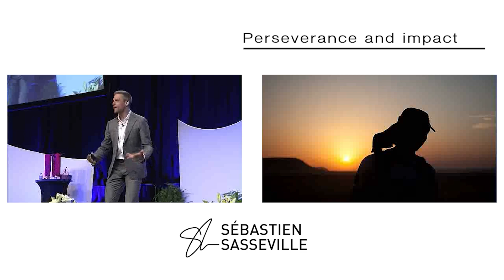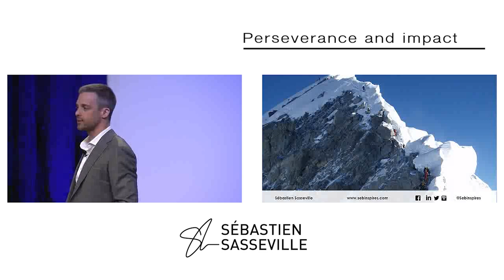Impact | The closer you are, the tougher it is | Sébastien Sasseville Leadership Speaker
From Mount Everest to the Sahara, Sébastien provides large organizations with the state of mind and the strategies to maintain optimal performance in rapidly changing environments.

Sébastien Sasseville helps leaders to lead change and organizations embrace change. He works with performing organizations that have reached base camp, but are looking to transform, so as to dictate rhythm, stay at the forefront and get to the top.

Sébastien's story embodies resilience and transformation. Diagnosed with Type 1 diabetes at 22 years of age, he reached the top of Mount Everest, ran across Canada, and completed the mythical Sahara Marathon as well as several Ironman triathlons.

To know more about Sébastien's message and his inspiring talks,